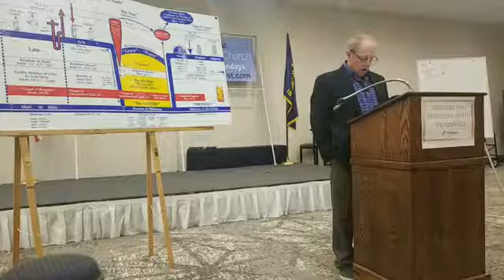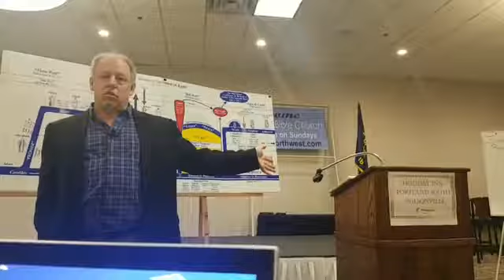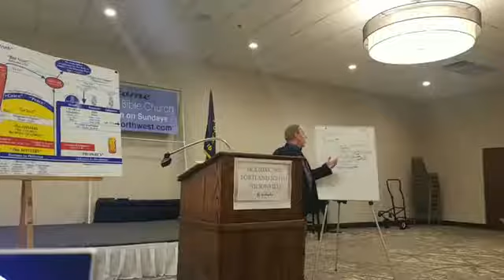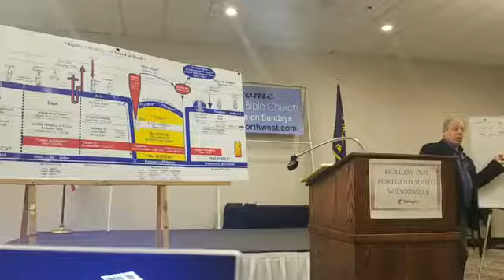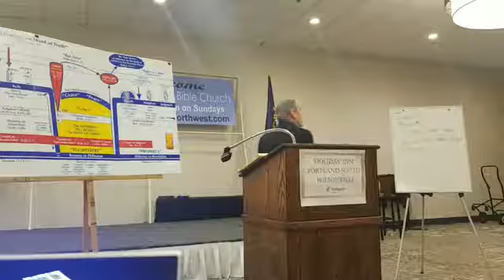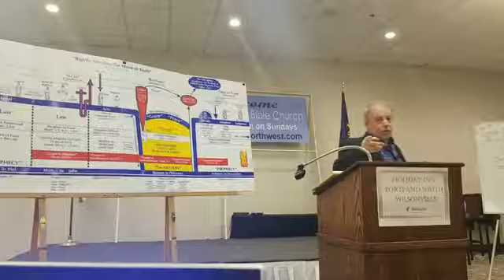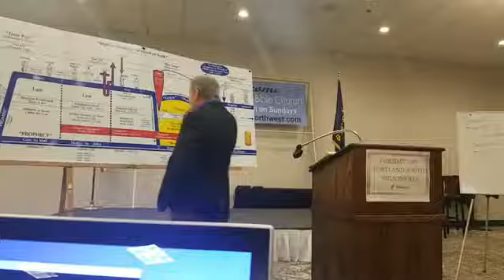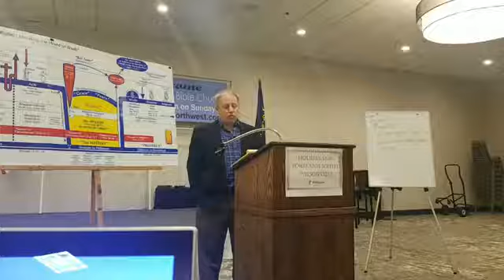Romans 5:1- 5 part 3 Dave Stout 6/21/20 Wear A Mask?